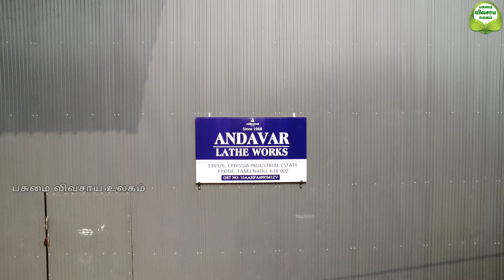குறைந்த விலையில் மரச்செக்கு எண்ணெய் இயந்திரம் | World class oil extraction machine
Andavar Lathe Works,
Eddissia industrial estate,
Moolagoundan palayam,
Karur Road,
Solar, Erode
Price range
(Rs180000 to 300000)

Kaarmal School,
Indian Oil petrol bunk right side.